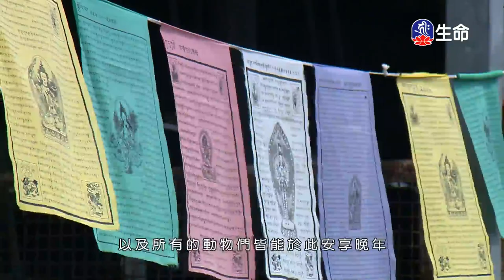菩提心菩薩戒(3)噶千仁波切-4_般若講座_(lifetv_20201113_21:00)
般若講座_菩提心菩薩戒(3)噶千仁波切。